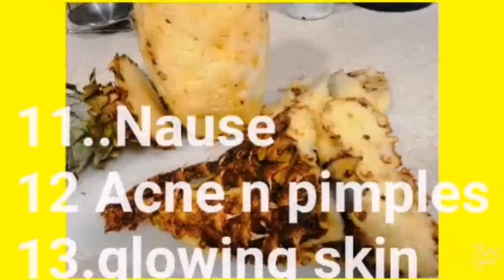Peels of Pineapples part two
Desclaimer music by Lenka
Instashot music